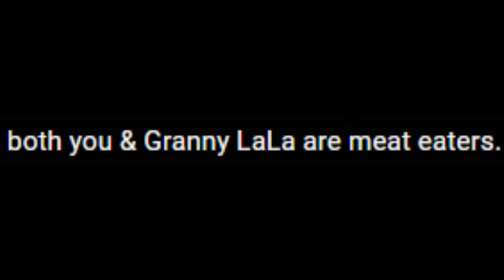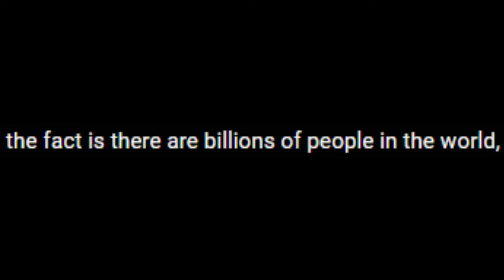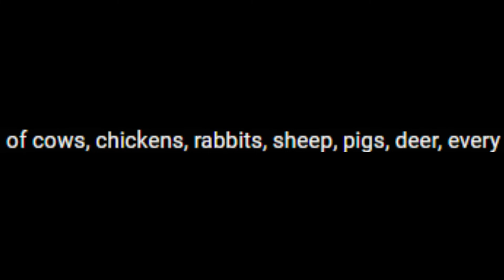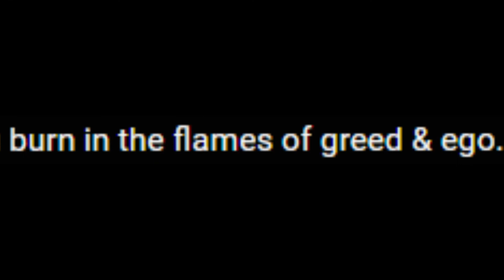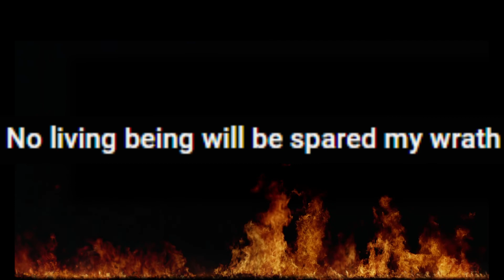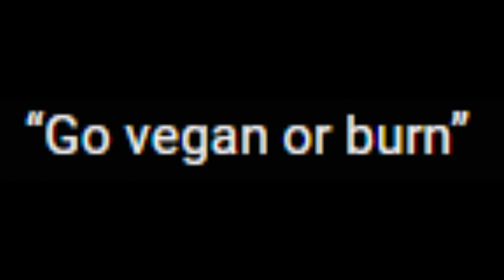GO VEGAN OR BURN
This video is not meant as an attempt to insult vegan people, I have nothing against them what so ever. It's purely satire meant to entertain. I hope nobody takes offence and can just see the humour in it

This is the first video in a while I've actually put any considerable effort into.

The video itself came about just because of how hilarious I felt this youtube comments interaction was that I found, and is not meant in any way as an attack on the individuals themselves, who are almost certainly just trolling anyway.

The idea actually started a few months back, but has taken ages for me to stop messing about and actually getting round to working on it (just like basically any project of mine)
I got most of it done in a single day when I actually properly tried...

Huge thanks to all the people who have helped me to make this, and all the people who have given me feedback along the videos progression to what it is now.

Most especially thank you to my friend CheezFilling for actually voice acting the role of the other person, he did a fantastic job.
On top of that, he suggested the music choice to me, as well as the thumbnail idea, and other good constructive feedback.
Big thanks to my friend JazzSmith for loads of feedback and ideas, editing the ending of the video for me because I'm useless, and for actually making the thumbnail for me.
And thanks to CurtainGuy for helping me troubleshoot all the problems editing in Sony Vegas Pro 14 comes with.